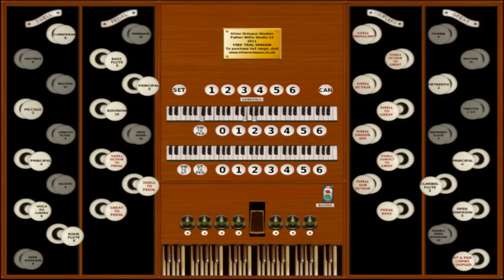Psalm adwent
Melodia Psalmu na Adwent